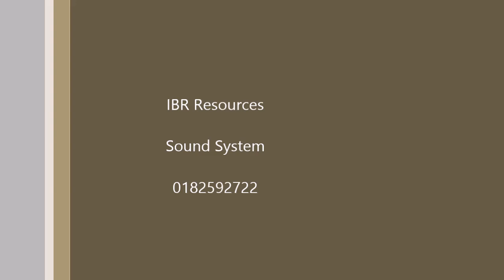Saat Lafaz Sakinah | FAR EAST | LIVE | IBR Resources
18 Ogos 2016